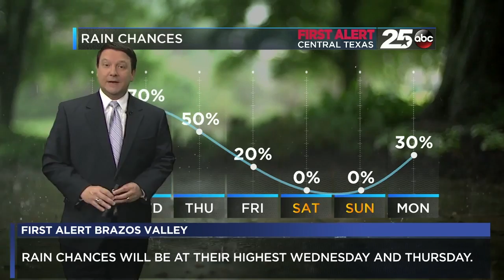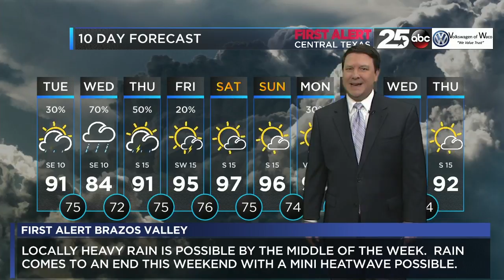First Alert Central Texas